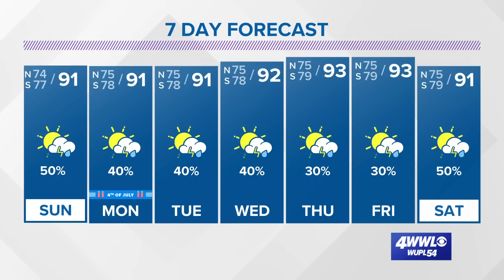Saturday night tropical update: Tracking Colin and Bonnie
Meteorologist Alexandra Cranford has a look at the tropics on Saturday night, July 2, 2022.